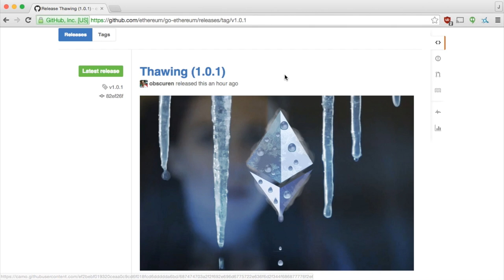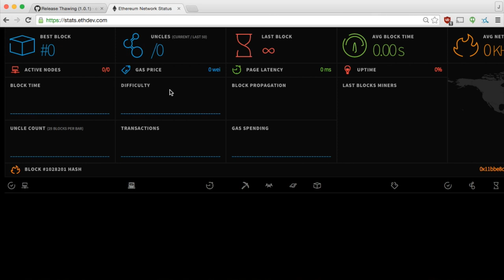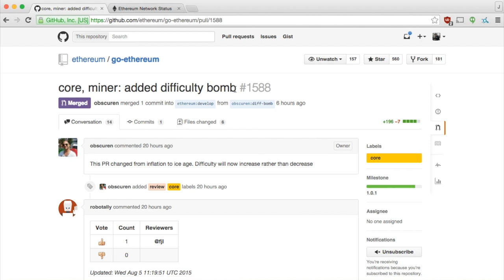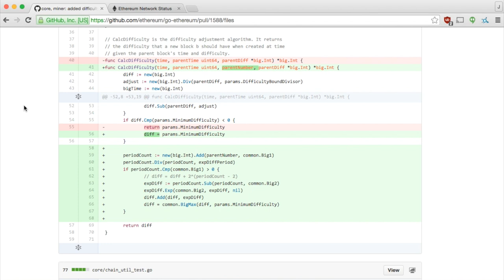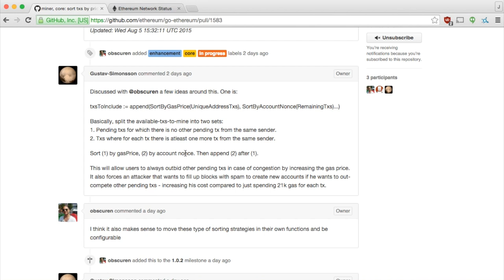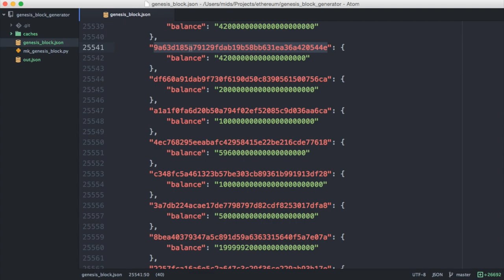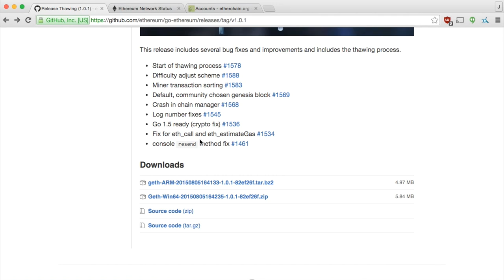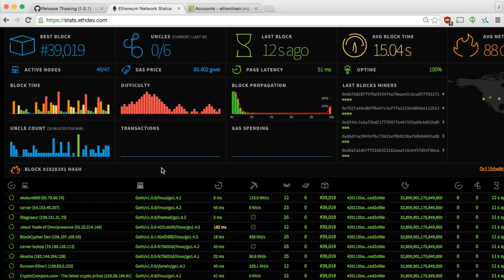Welcome to the Ethereum Spring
Joris and Joel discuss the Ethereum Thawing Release (1.0.1).